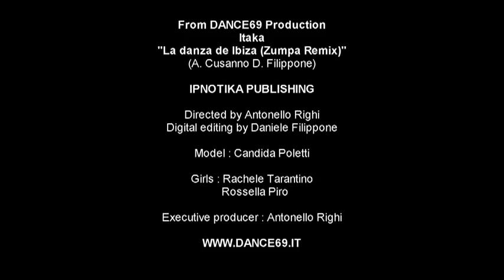Itaka - La Danza de Ibiza (Zumpa Remix)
Note: This video is not directly owned by us... This uploading is only for promoting purposes.